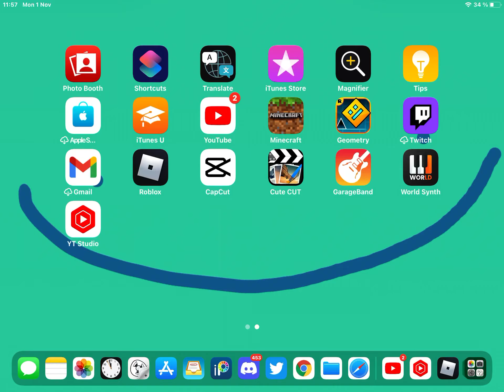Everyone when roblox was back